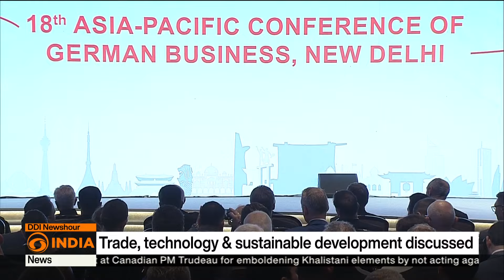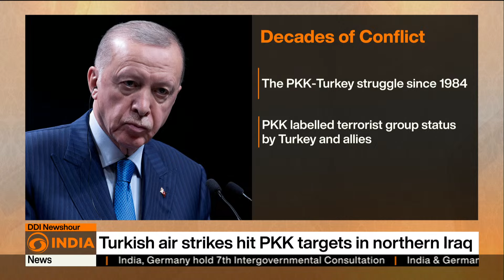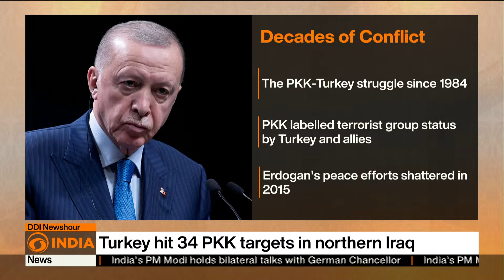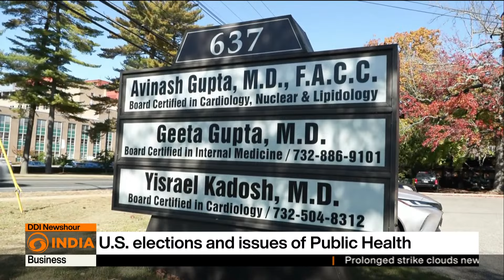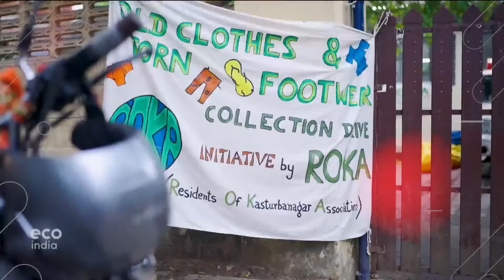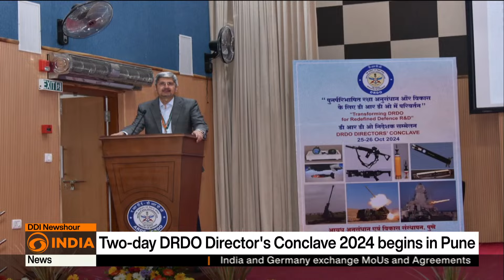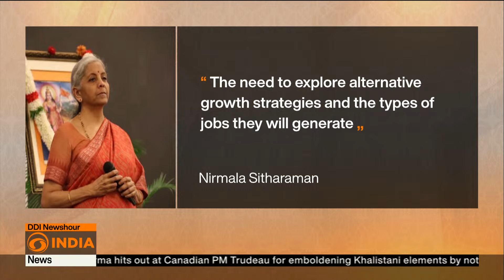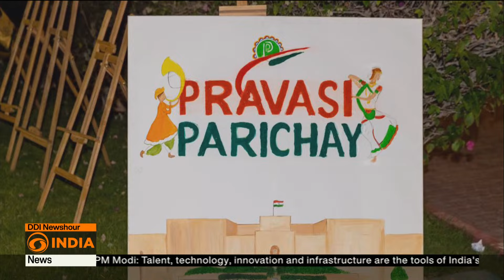PM Modi calls India-Germany ties the transformational partnership | DD India News Hour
DD India News Hour | Top Headlines

🔶PM Modi calls India-Germany ties the transformational partnership

🔶Antony Blinken meet Lebanese prime minister in Britain

🔶Commonwealth Heads of Government Meeting in Samoa

🔶Test: New Zealand build good lead against India